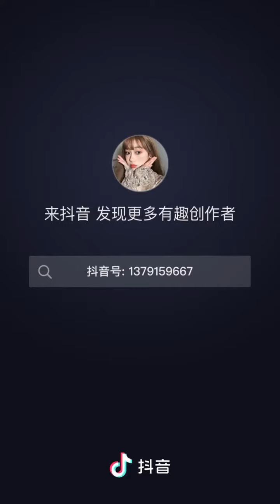【抖音】Makeup Douyin - Makeup Rosé - BLACKPINK trong M/ V “ On The Ground “ trên Douyin - Tiktok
Cre: Douyin